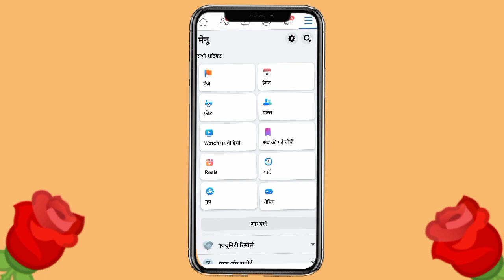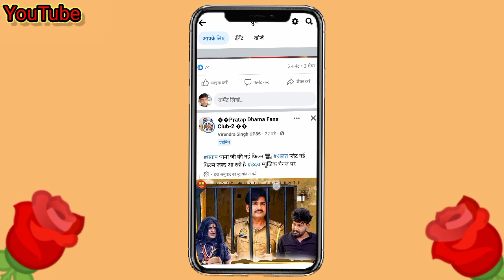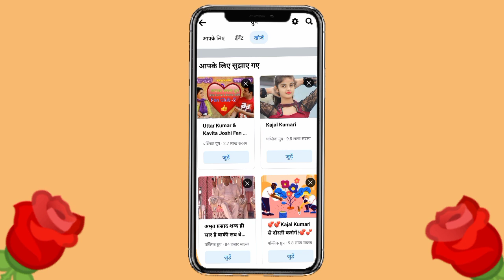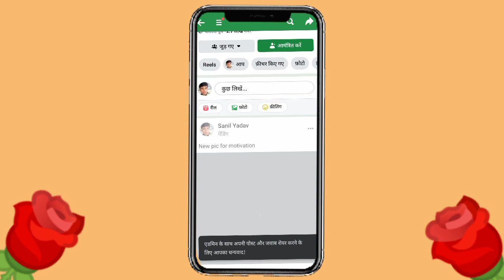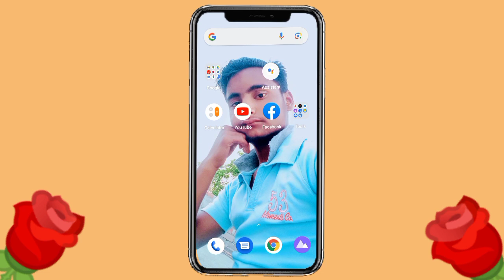Fecebook group me apna photo kaise dale// how to post your photos on fecebook group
about me:
dosto is video me hamane bataya hai ki fecebook ke kisi bhi group me apna photo kaise dal sakte ho is video ko full watch kare tab samajh me aayega.dhanyabad🙏